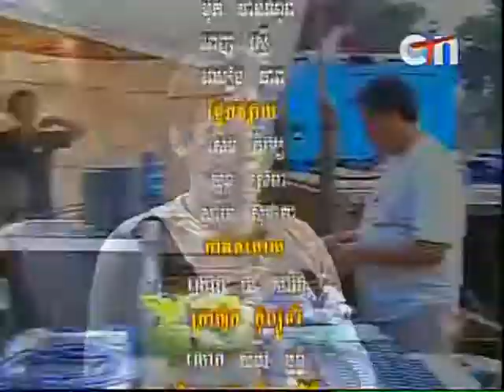Somnerch Tam Phoum - Arng Ov